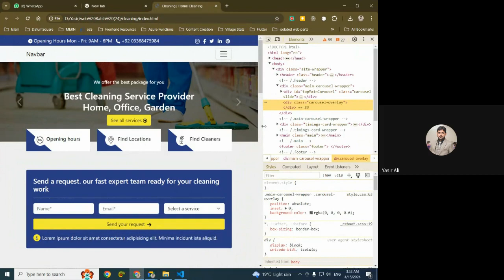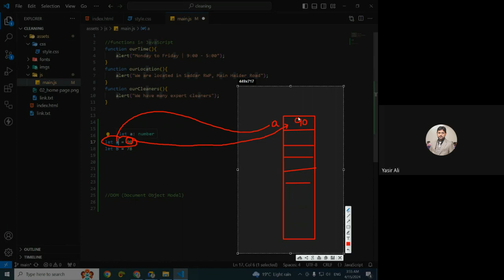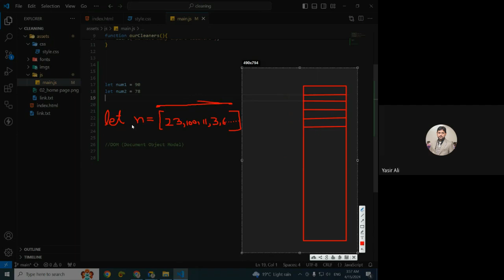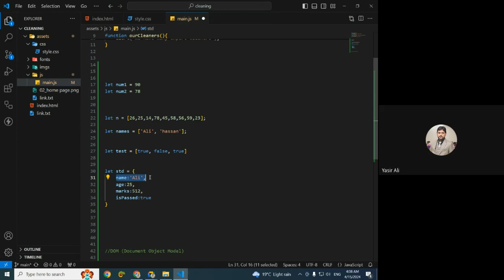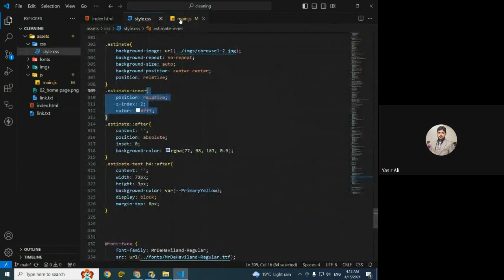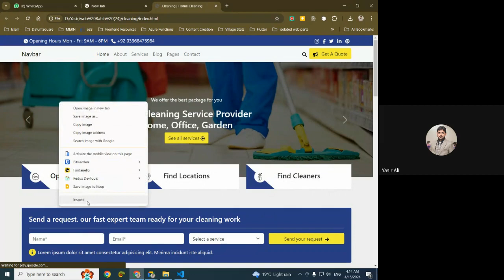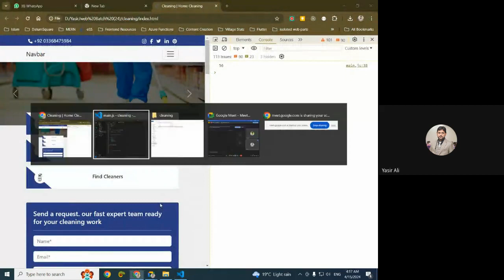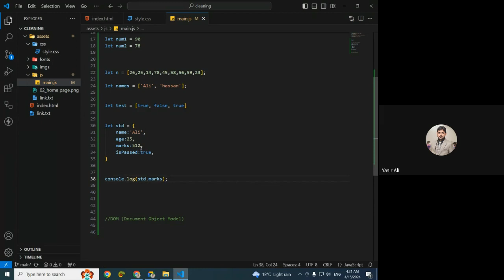Arrays and Objects in JavaScript